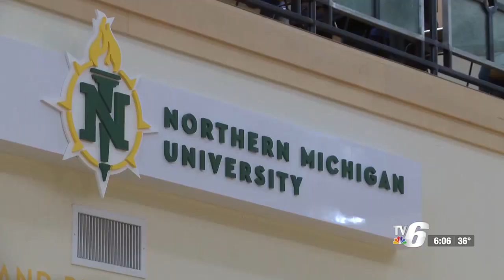NMU first generation students celebrate achievements Wednesday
Students and staff who are the first in their families to go to college met for a photo in front of the Wildcat statue to honor their success.